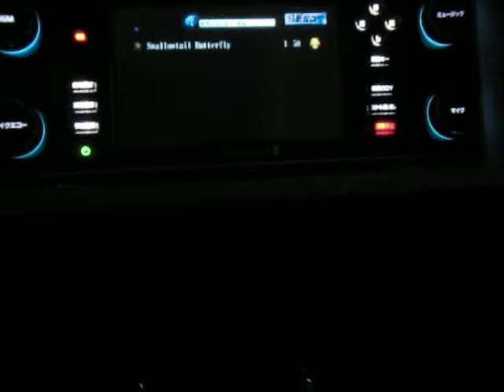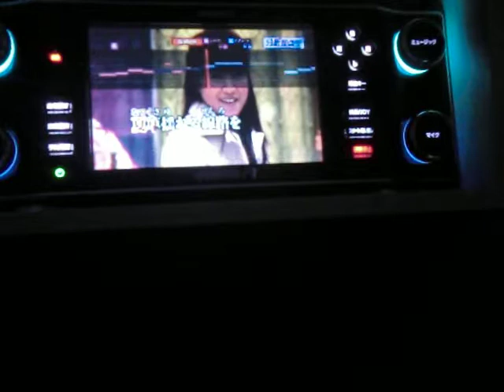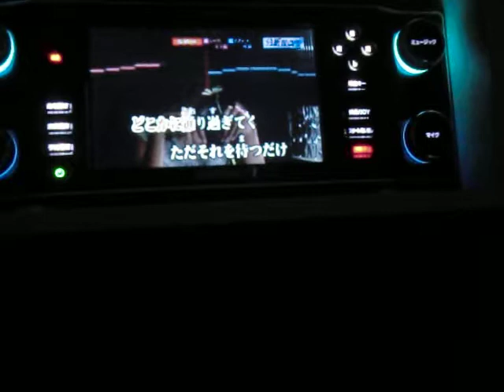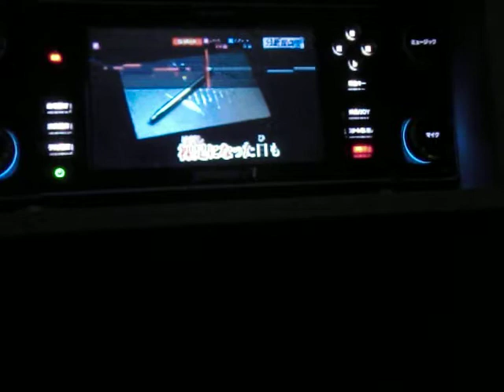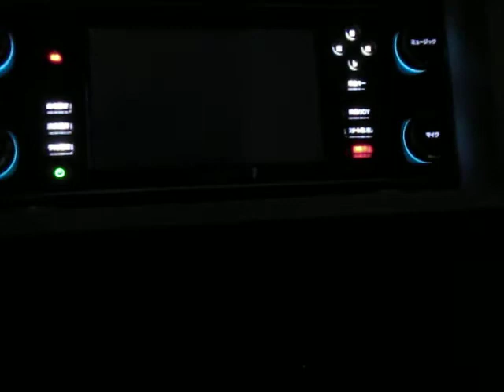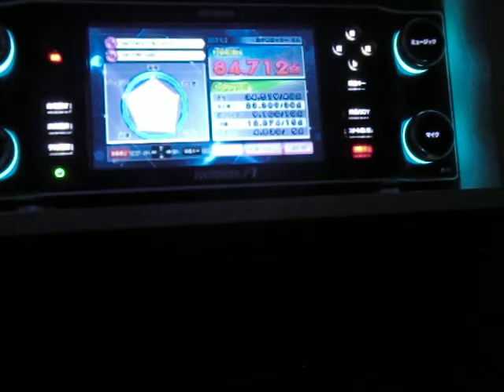Swallowtail Butterfly～あいのうた～ YEN TOWN BAND by おやじロッカー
説明　映画の画像と思ったら違った(笑)２０年ぶりくらいに歌ったら声ぜんぜん出ないし相も変わらず下手くそでｗｗｗｗｗｗもういい加減草刈しないと・・・